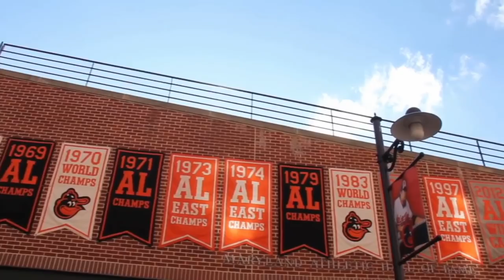The Baltimore Orioles: Professional Baseball's Avian Flu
I had an inkling that the Orioles were fruitlessly trying to keep up with the big boys in their division, but I doubt anyone was expecting this. They are... words can't describe it. Nearly everything has gone to shit. They are deep into the tanking sweepstakes. Remember that the Orioles were trying to compete for a playoff spot this season.

So what has caused this collapse into the basement of the league? With the powers of hindsight (and disapproval), this video will allow you to learn... something? Maybe?